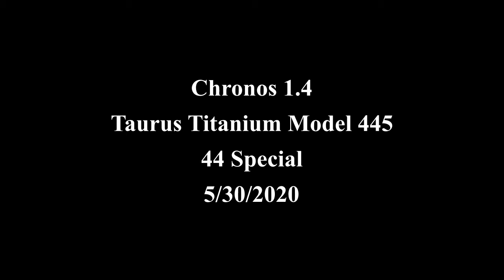Taurus Titanium Model 445 - 05/20/2020 - 40,420 FPS - Chronos 1.4 - 2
Shooting my Taurus Titanium Model 445.
214 grain SWC with Titegroup Powder
None of the flash is visible to the eye while shooting this load.

44 Special is such a fun round and it's good to see it making a (slight) comeback. The recoil is more of a push than a punch and much more pleasant to shoot than a .357 Magnum in an equivalent weight revolver.

The porting on this lightweight revolver does make it quite loud, though it does aid in controlling the recoil.

Chronos 1.4
40,420 FPS, 320x96 Resolution
Grand Forks County, ND
5/30/2020